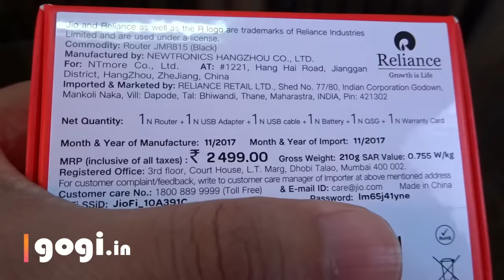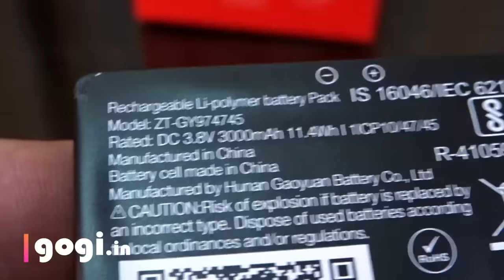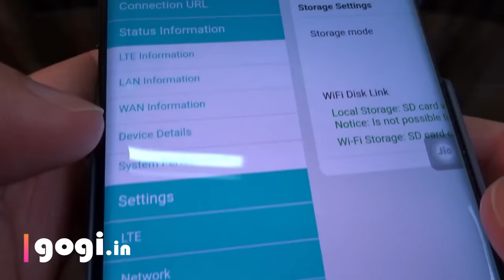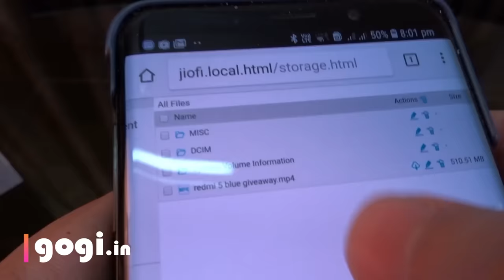JioFi JMR815 review - Personal Hotspot for JIO 4G for Rs. 999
Here is the JioFi JMR815 review. This is a personal Hotspot, a WiFi router that will allow you to share your Reliance Jio 4G data with up to 31 devices. You need to put in the JIO SIM and share data with others / other devices.

Reliance Jio JMR815 comes with micro SD card slot you can share the data on that card too. Max 64GB micro SD card is supported and Download speed of this router is 150Mbps. Weight is 95 grams and there is a 3000 mAh removable battery.

This Jio JioFi comes with 1 year warranty and you can buy this from Flipkart for Rs. 999.